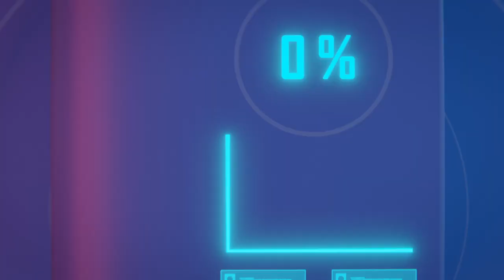8 Habits For Building Generational Wealth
We've been trained to believe that money is everything and that it can buy happiness. Consequently, our society is obsessed with the acquisition of wealth - particularly monetary wealth. The problem with this obsession is that we tend to focus on the wrong type of wealth generation. Instead of focusing on creating generational wealth, most people are concerned only with accumulating as much monetary wealth as possible. Check out the whole show on the importance of being involved with a tribe focused on the goal of creating generational wealth.